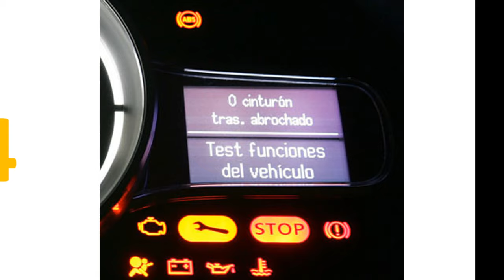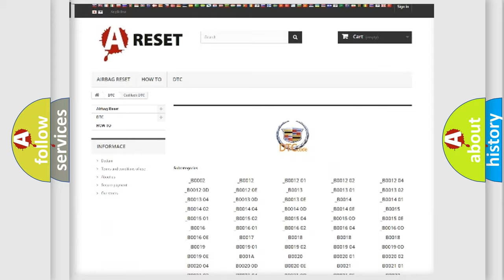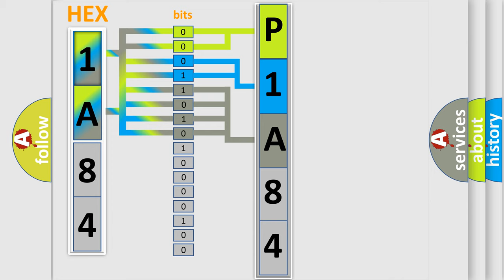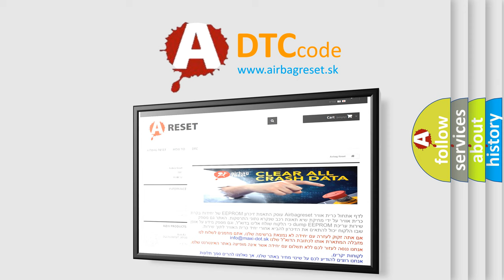DTC cadillac P1A84 Short Explanation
Contents:
0:21 Basic DTC analysis according to OBD2 protocol standard.
1:48 Insight into programming
2:58 A diagnostically understandable description of the Diagnostic Trouble Code
3:05 Basic error definition

Make:
Cadillac
Code:
P1A84
Definition:
Abnormality in Stoplight Switch Circuit
Description:
This diagnostic trouble code is set in the following case.1).When the vehicle has run for a long time with the stoplight switch turned ON.2).When there is difference between the stoplight state and the vehicle’s behavior.
Cause:
 Malfunction of the stoplight relay Malfunction of the stoplight Damaged wiring harness and connectors ETACS-ECU malfunction ASC-ECU malfunction